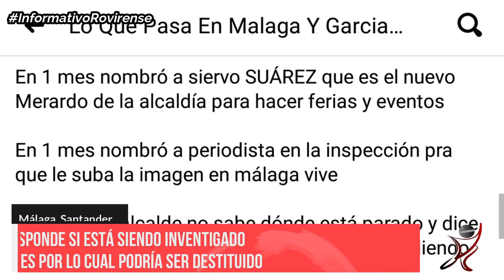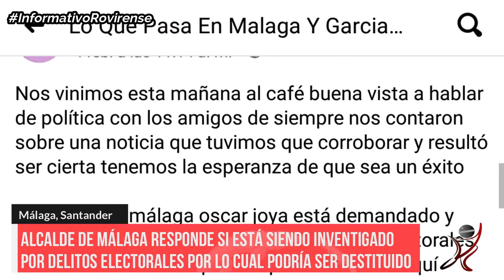ALCALDE ÓSCAR JOYA ACLARA SI ESTÁ SIENDO INVESTIGADO POR DELITOS ELECTORALES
InformativoRovirense En días pasados circuló en red social una publicación donde se insinúa posible demanda por delitos electorales en contra del alcalde de Málaga. El mandatario habló sobre dicha información